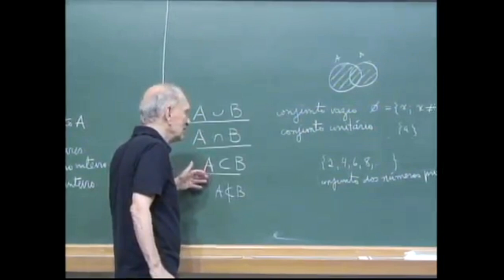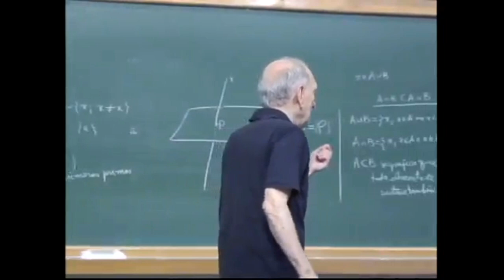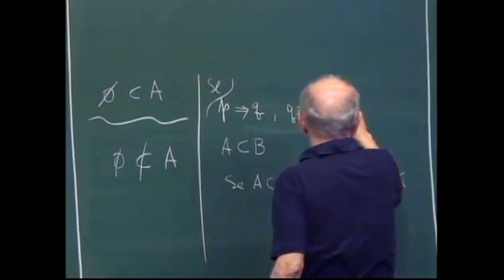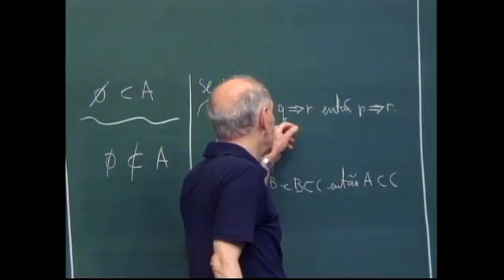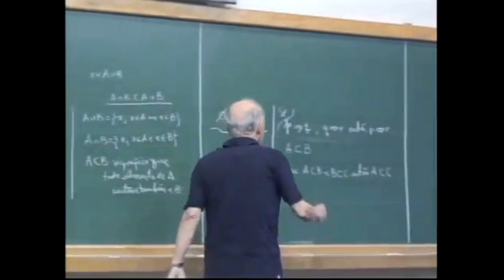O QUE É NECESSÁRIO SABER DE LÓGICA? | Elon Lages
PAPMEM: Janeiro de 2012 - Conjuntos e Números Naturais - Prof. Elon Lages Lima